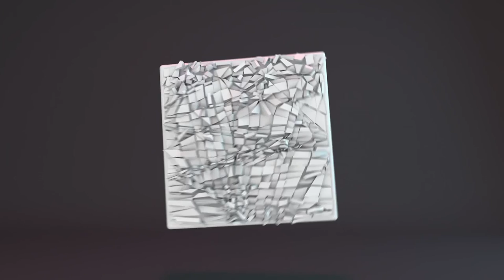Kevin Pearce Lonely Soul and Working Class Hero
Kevin Pearce performing Lonely Soul and Working Class Hero in The Convent Club chapel.